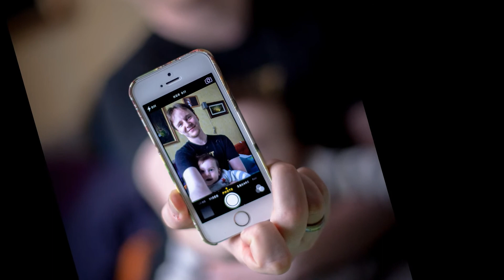Laura (1080HD)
Aisling na hÉireann